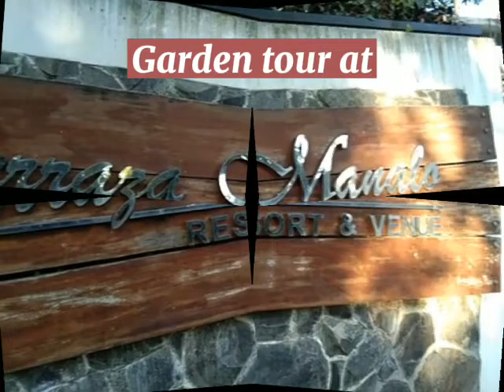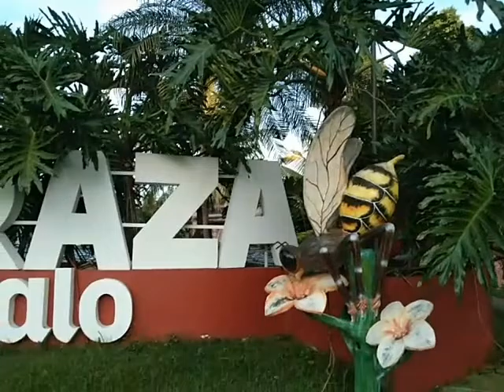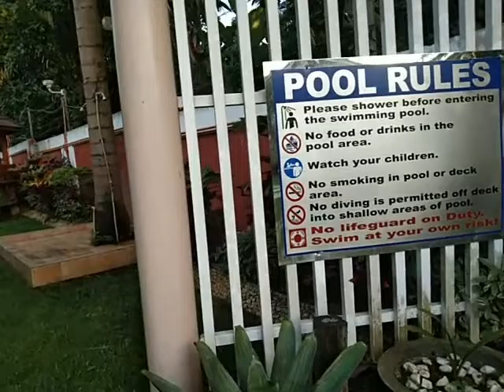TERRRAZA MANALO GARDEN TOURlplants vs fish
permission to the owner to vlog at the  resort
location brgy cale tanauan city batangas